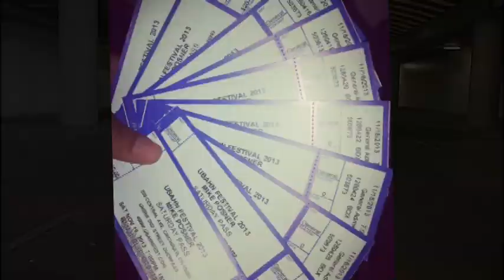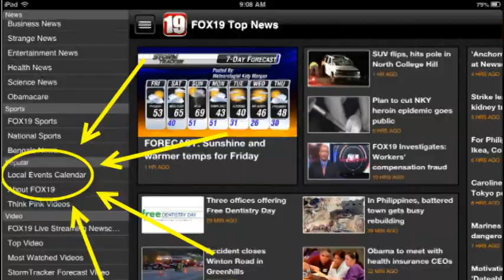The thing to do in Cincinnati: Ubahn Fest, Moe vs Elder faceoff